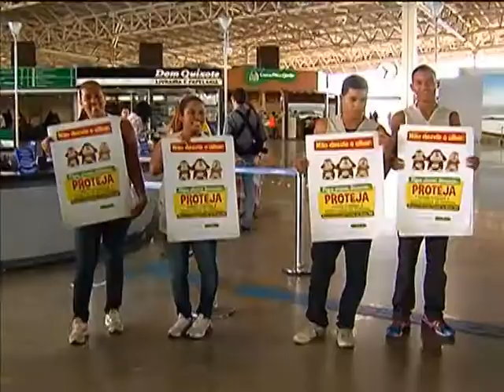Cenas do Brasil debate enfrentamento à exploração sexual de crianças e adolescentes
NBR NOTÍCIAS - 20.02.14: O programa Cenas do Brasil desta quinta-feira (20) debate as políticas de enfrentamento à exploração sexual de crianças e adolescentes, especialmente voltadas para o carnaval e grandes eventos, como a Copa do Mundo.